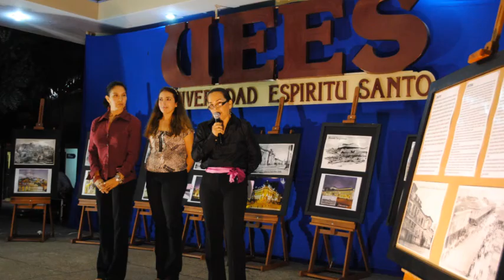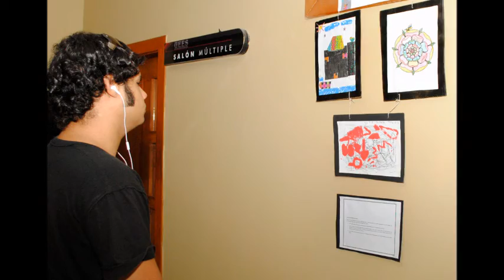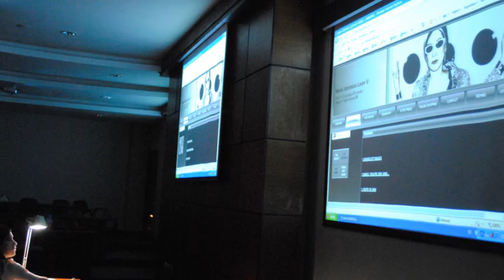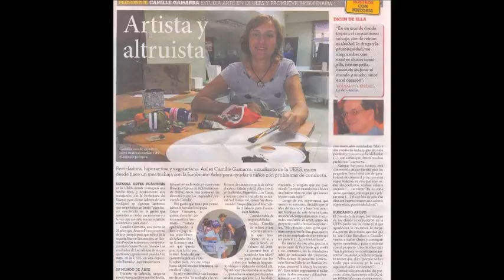Martes de Arte UEES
Recopilación de los distintos eventos que se han realizado en los "Martes de Arte" de la Escuela de Arte UEES